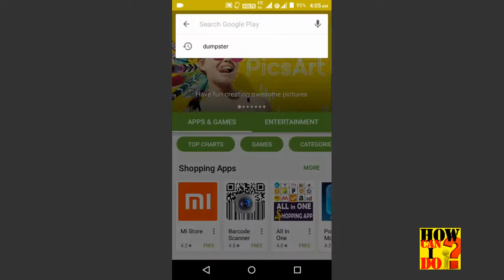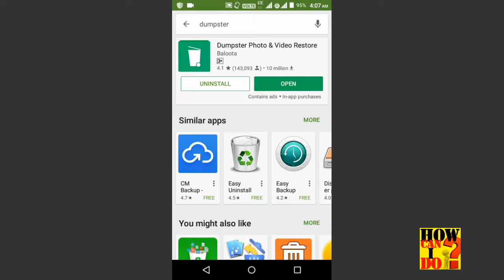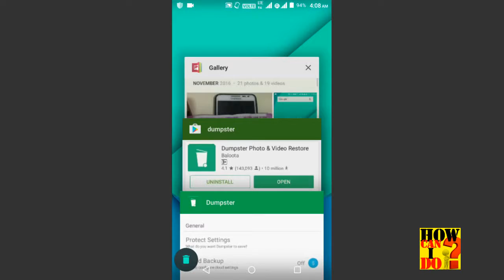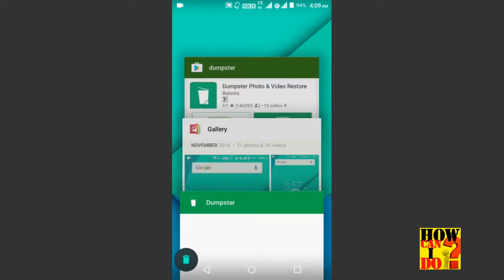Best Recovery App For Android Device. 2021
Best Recovery App For Android Device - By Tech Asif

Best recovery app for android smart phones. You can recover your deleted files, folder, photos, videos, app by using this app. Simply go to your Google Play Store and download DUMPSTER App.

Namaskaar Dosto, is video mein aapko bataya hai ki kaise aap badi hi aasaani se apne Android phone se koi bhi file delete ho jaane ke baad use aasaani se recover kaise kar sakte hai.